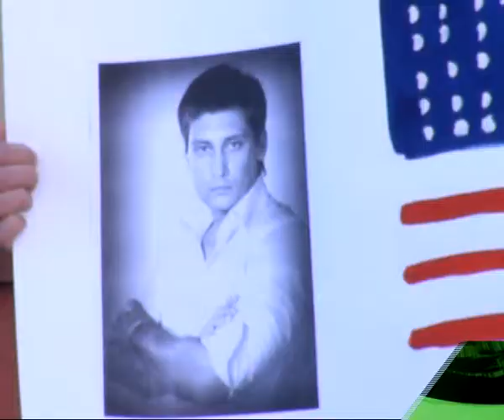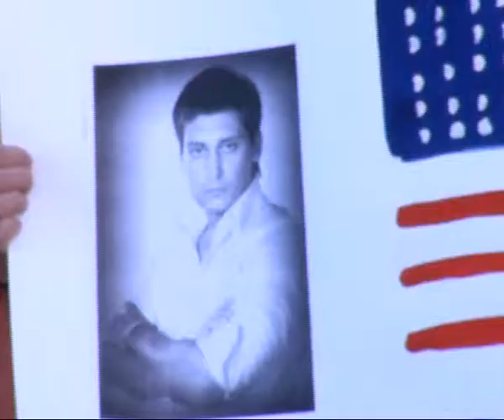У приемной депутата Дмитрия Гудкова выстроились пикетчики